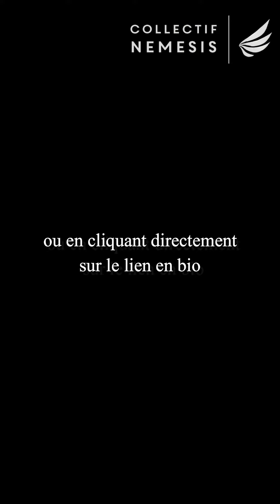Mathilda dans l’enfer du métro parisien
Cette semaine Mathilda témoigne de l’enfer du métro parisien et de ses tristement célèbres frotteurs.